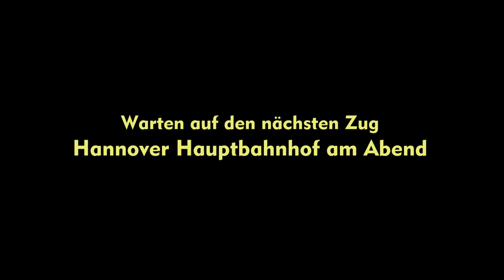Warten auf den nächsten Zug: Hannover Hauptbahnhof am Abend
Zugverkehr und Bahnhofsszenen aus Hannover Hauptbahnhof, aufgenommen abends am 21. Oktober 2021 nach 22 Uhr, beim Warten auf den Anschlusszug. Das Sturmtief „Ignatz“ hatte in verschiedenen Teilen Deutschlands Oberleitungen beschädigt. Dadurch kam es zu Verspätungen im Fernverkehr.

Train traffic and station scenes from Hannover central station, filmed on the evening of October 21, 2021, while waiting for the connecting train. The storm "Ignatz" had damaged overhead wires in several parts of Germany. So many long distance trains had been delayed.